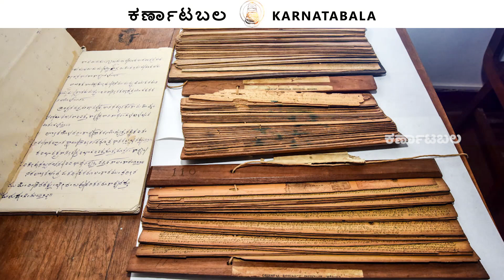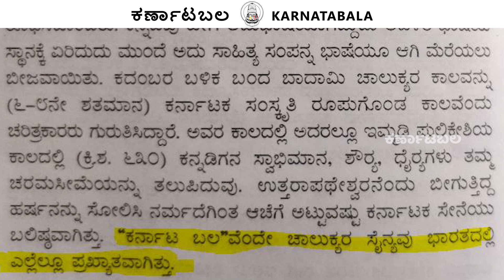1 | ರಾಮಾಯಣ ಕಾಲದಿಂದಲೂ ಇದ್ದ ನಮ್ಮ ಕನ್ನಡ ನಾಡು ಎಷ್ಟು ಹಳೆಯದು ಗೊತ್ತ? Antiquity of Karnataka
ಕರ್ನಾಟಕವು ಕನ್ನಡ ನಾಡು, ಕರ್ನಾಟಕ, ಕರುನಾಡು ಮತ್ತು ಕುಂತಲ ದೇಶಗಳಂತಹ ಅನೇಕ ಹೆಸರುಗಳಿಂದ ಪ್ರಸಿದ್ಧವಾಗಿದೆ. ಕರ್ನಾಟಕದ ಉಲ್ಲೇಖಗಳು ರಾಮಾಯಣ ಮತ್ತು ಮಹಾಭಾರತ ಎರಡರಲ್ಲೂ ಕಂಡುಬರುತ್ತವೆ. ಪಾಣಿನಿಯ ಮೃಚ್ಛಕಟಿಕ, ಮಾರ್ಕಂಡೇಯ ಪುರಾಣ, ಭಾಗವತ ಪುರಾಣ, ವರಾಹಮಿಹಿರನ ಬೃಹತ್ಸಂಹಿತೆಯಲ್ಲಿ ಕರ್ನಾಟಕದ ಉಲ್ಲೇಖವಿದೆ. ತಮಿಳು ಮಹಾಕಾವ್ಯಗಳಾದ ತೊಲ್ಕಾಪ್ಪಿಯಂ ಮತ್ತು ಸಿಲಪ್ಪದಿಕಾರಂ ಕರ್ನಾಟಕ ಮತ್ತು ಅದರ ಜನರನ್ನು ವಿವರಿಸುತ್ತದೆ. ಕದಂಬ ರಾಜ ಶಾಂತಿವರ್ಮ "ಇಡೀ ಕರ್ನಾಟಕ ದೇಶದ ಒಡೆಯ" ಚಾಲುಕ್ಯರು ಹೆಮ್ಮೆಯಿಂದ ತಮ್ಮ ಸೈನ್ಯವನ್ನು "ಕರ್ನಾಟ ಬಲ" ಎಂದು ಹೆಸರಿಸಿದರು. ಚಾಲುಕ್ಯ ರಾಣಿ ವಿಜಯ ಮಹಾದೇವಿ ತನ್ನನ್ನು ತಾನು "ಕರ್ನಾಟ ರಾಜಪ್ರಿಯ" ಎಂದು ಕರೆದುಕೊಳ್ಳುತ್ತಿದ್ದಳು. ರಾಷ್ಟ್ರಕೂಟ ಚಕ್ರವರ್ತಿ ಅಮೋಘವರ್ಷ ನೃಪತುಂಗ ತನ್ನ ಕವಿರಾಜಮಾರ್ಗ ಕೃತಿಯಲ್ಲಿ ಕಾವೇರಿ ಮತ್ತು ಗೋದಾವರಿ ನದಿಯ ನಡುವಿನ ಭೂಮಿಯನ್ನು ಕನ್ನಡ ನಾಡು (ದೇಶ) ಎಂದು ವಿವರಿಸಿದ್ದಾನೆ. ಮಧ್ಯಕಾಲೀನ ಕಾಲದ ಪ್ರಸಿದ್ಧ ವಿಜಯನಗರವು ಕರ್ಣಾಟ ಸಾಮ್ರಾಜ್ಯದ ರಾಜಧಾನಿಯಾಗಿತ್ತು.

Karnataka is Known from many names such as Kannada Nādu, Karnātaka, Karunādu, and Kuntala Desa.The references to Karnataka is found in both Ramayana and Mahabharata.
Panini's mrcchakatika, markandeya purana, bhagavatha purana, varahamihira's brihatsamhitha have mentions of karnataka.
Tamil epics Tolkappiyam and Silappadikaram describe Karnataka and its people.Kadamba King Shanthivarma is described as "the master of the entire Karnata country"
Chalukyas proudly named their army as "Karnāta Bala". Chalukya queen Vijaya mahadevi was known to call herself "karnāta rājapriya,".
Rashtrakuta emperor Amoghavarsha nripatunga in his work Kavirajamarga described the land between Kaveri and Godavari river as Kannada Nadu(country)
The famous Vijayanagara of late mediaeval period was the capital of Karnāta empire.

ಕನ್ನಡ ನಾಡು ನುಡಿ ಹಾಗೂ ಕನ್ನಡಿಗರ ಭವ್ಯ ಇತಿಹಾಸ ಸಂಸ್ಕೃತಿ ವಾಸ್ತುಶೈಲಿ ಮುಂತಾದ ವಿಷಯಗಳನ್ನ ವಿಡಿಯೋಗಳ ಮೂಲಕ ದಾಖಲಿಸುವ  ನಮ್ಮ ಪ್ರಯತ್ನಕ್ಕೆ ನೆರವಾಗಿ
GooglePay , PhonePay UPI Id - 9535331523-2
Account Details :
Bhuvanesh Kadaraiah
Federal Bank
Branch - St.Mark's Road, Bengaluru

To know more about Karnatakas glorious  History ,culture and tourist destination please Follow us on